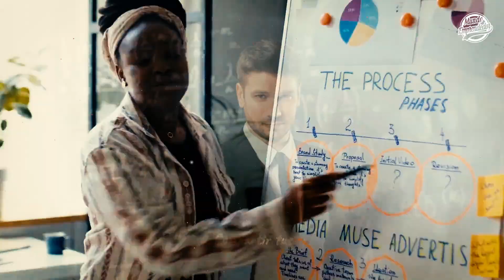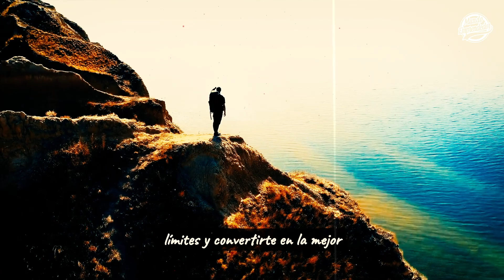🔥15 mentalidades que te llevarán al éxito🤑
15 mentalidades que te llevarán al éxito.
🌟En este apasionante video, exploraremos un tema que todos anhelamos: el éxito.
 📣¿Alguna vez te has preguntado cuáles son las mentalidades que te pueden llevar a alcanzar tus metas y sueños más ambiciosos?
💥Pues estás en el lugar correcto. En los próximos minutos, te revelaremos 15 poderosas mentalidades que te llevarán por el camino hacia el éxito.
🔥Imagina por un momento cómo sería tu vida si pudieras dominar estas mentalidades y aplicarlas en tu día a día.
💸Piensa en la satisfacción de superar obstáculos con valentía, de convertir los fracasos en oportunidades de crecimiento, y de tener una confianza inquebrantable en ti mismo.
 🌟Visualiza cómo sería vivir en un estado de abundancia, donde no solo celebres tus propios logros, sino también los éxitos de quienes te rodean.
En este video, desglosaremos cada una de estas mentalidades con una explicación detallada.
🔥 Aprenderás cómo centrarte en el crecimiento personal, cómo establecer metas definidas y cómo cultivar la pasión en cada paso que des.
Descubrirás la importancia de la inteligencia emocional, la gestión del tiempo y la adaptabilidad ante los cambios.
Todo esto, y mucho más, te espera en este fascinante recorrido hacia el éxito.